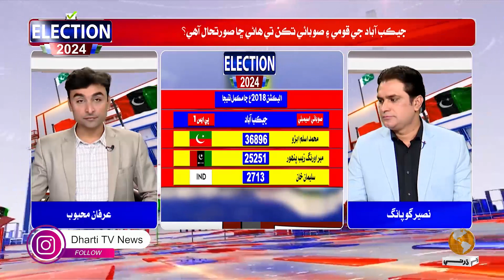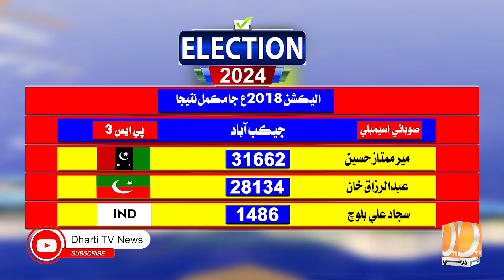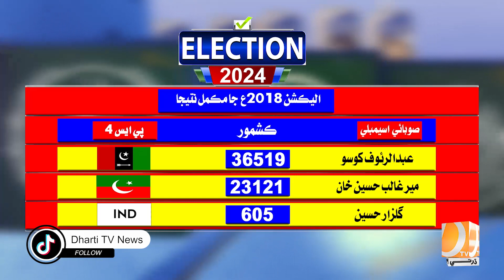Election 2024 with Naseer Gopang and Irfan Mehboob | Part 04 | Dhartitv